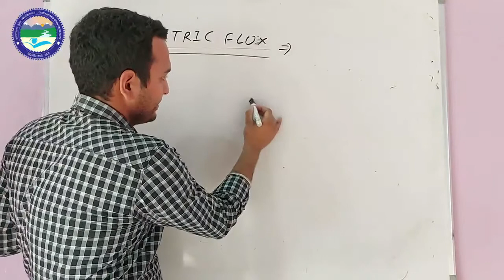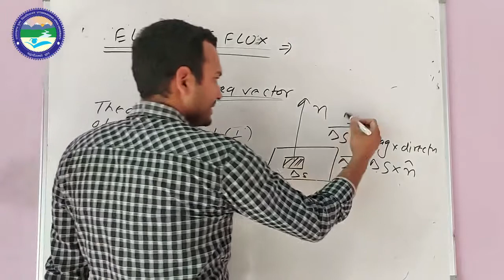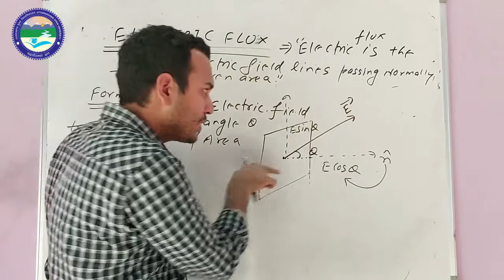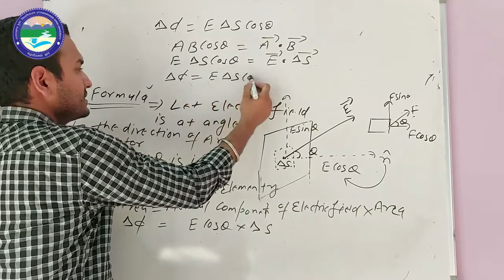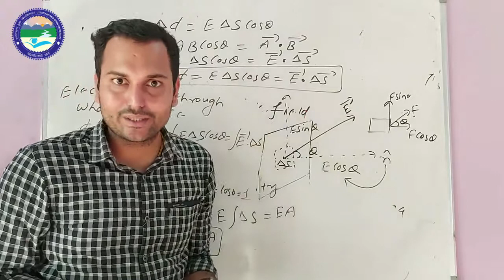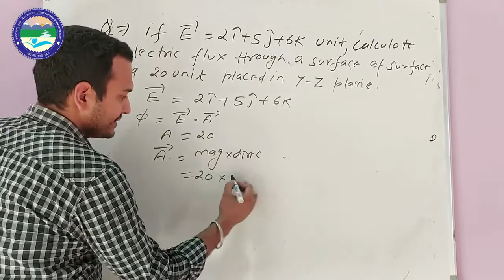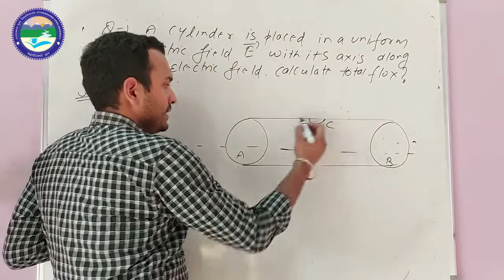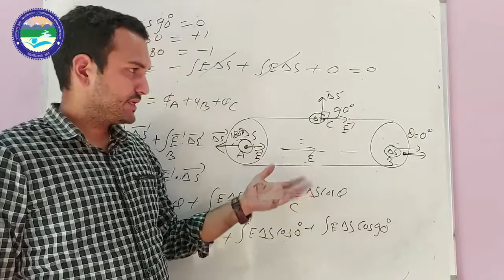B Sc 1ST YEAR PHYSICS ELECTRIC FLUX